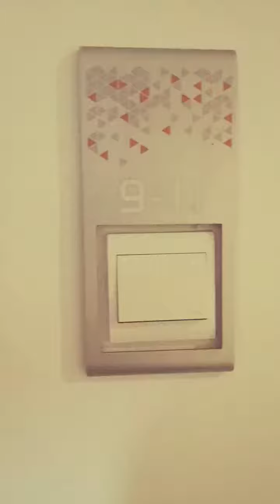Maisson, Ara Damansara Ara Damansara Tour | condo for rent in SPEEDHOME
"Maisson, Ara Damansara Ara Damansara tour, rent this condo with SPEEDHOME if you like the interior.

You can find variety of fully furnished condo, partially furnished condo, empty condo as well as pet-friendly condo to rent in Ara Damansara.

Cari kondo untuk sewa di Ara Damansara?